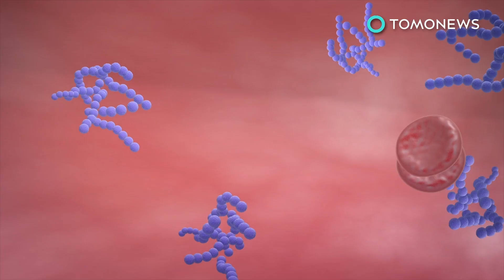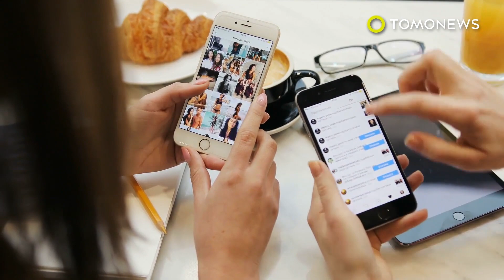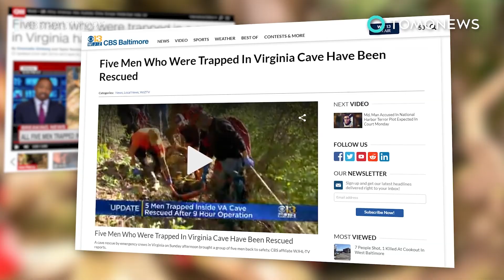'3시간이면 지방으로 식스팩 복근 뚝딱','한 남성, 낚시하다 살먹는 박테리아에 감염돼' 외 4개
1.중국 공사현장서, 엘리베이터 케이블 끊어져 11명 세상 떠나

2.4살짜리 어린이에게 스마트폰 쥐어주었다, 앞이 잘 안보여

3.한 남성, 낚시하다 살먹는 박테리아에 감염돼

4.5명의 남성, 캠핑하려 동굴 안에 들어갔다, 폭우로 갇혀버려

5.태국의 한 병원, 3시간이면 지방으로 식스팩 복근 뚝딱